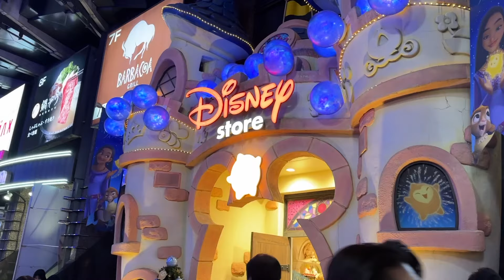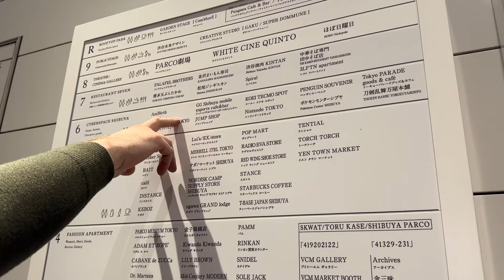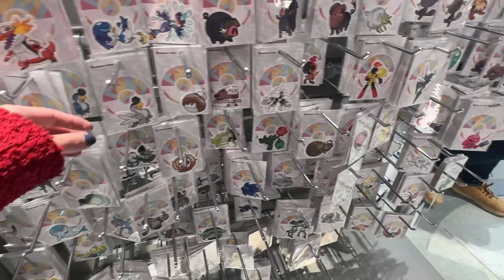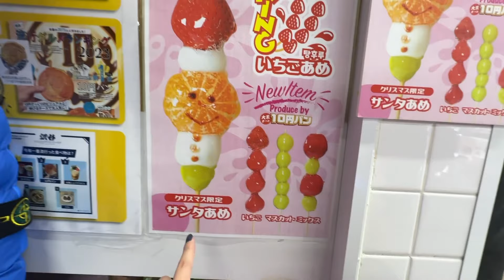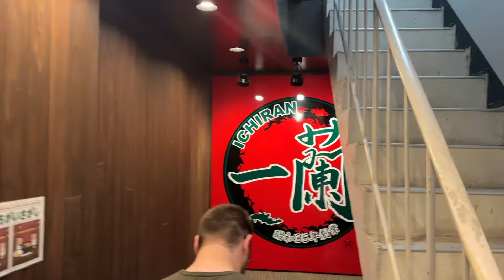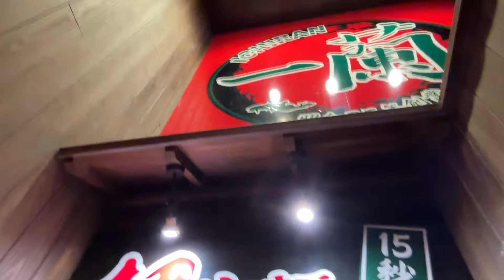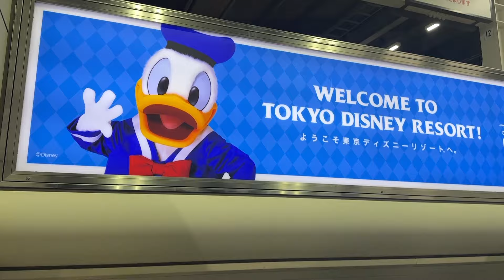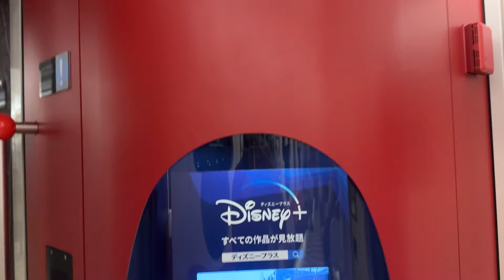Shopping in Shibuya, Japan 2024 | Eating at Ichiran Ramen Shibuya | Arriving at Tokyo Disney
Would you go to Shibuya on Christmas day?!

Earn 60,000 bonus points with Chase Sapphire Reserve.

Code: FIRST10

Backttalk

0:00 Intro
0:56 Shibuya Disney Store Koen Dori
2:30 Nintendo Tokyo and Pokemon Center Shibuya
5:40 MEGA Don Quijote
6:54 Ichiran Ramen at Shibuya Japan
9:20 Lockers at Shibuya JR Station
9:58 Disney Monorail Station
11:25 Toy Story Hotel Japan
13:28 Traveling to Japana Review
16:00 Please Subscribe!